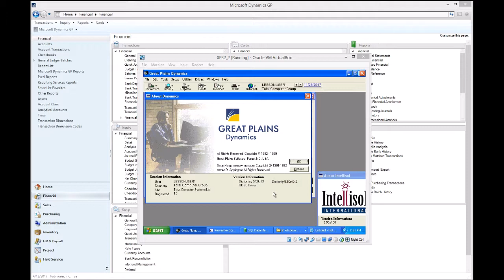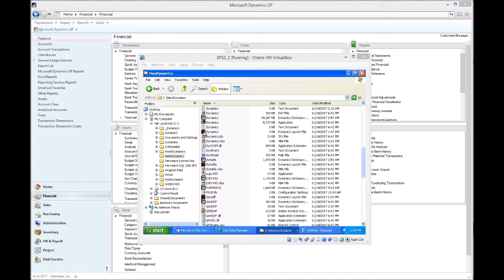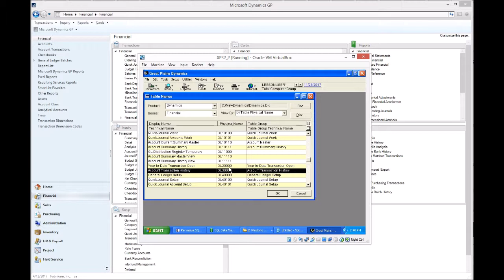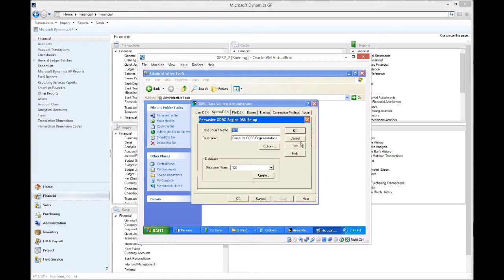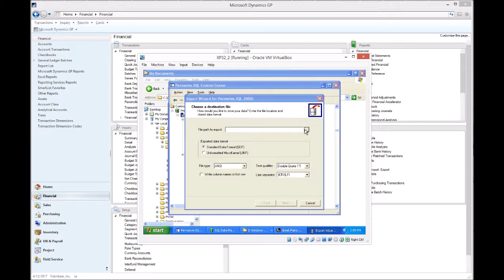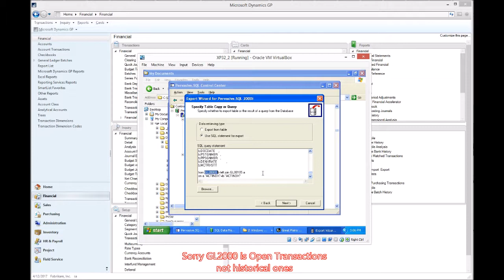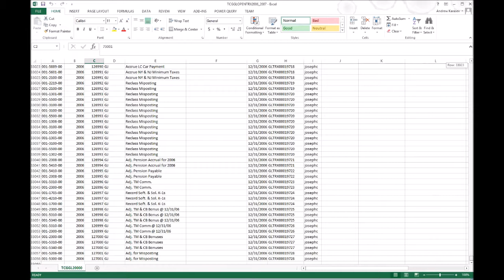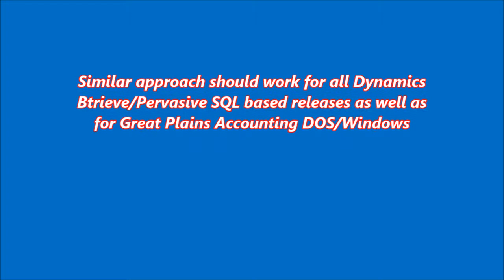Great Plains Dynamics on Pervasive SQL 2000 or Btrieve data export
Here we demonstrate transactions export from legacy versions of Great Plains Software applications.  Approach should work for Dynamics 7.5, 7.0, 6.0, and earlier as well as for GP Accounting for DOS 9.5 and older.
Documents extraction has several steps: DDF (Data Definition Files) generation (file.ddf, field.ddf and index.ddf could be produced with GenDDF routine), ODBC system DSN creation, mounting company /system folders in Pervasive SQL Control Center.  Then we continue with probing query and following export into SDF file, specifying SQL Select statement, joining GL20000/GL30000 (General Ledger transaction open and history) with GL00105 (account index master).  When SDF export file is ready, you open it and transform in Excel
In the case of Great Plains Accounting for DOS and Windows DDF generation is a bit complicated.  It is described in manual and you may need A: diskette drive
For operating system we recommend WindowsXP 32 bit, however similar results could probably be produced on Windows7 32 bit (x86), but we didn't test it on earlier versions (tested for 7.5).  Our virtual machine was created in Oracle VirtualBox and then we converted its VD to Hyper V compatible format and mounted it on HV virtual machine.  VB recognized our network card in its installation, while with hyper V we got issues of addressing hosting machine resources (they are resolvable, but it was easier to load Virtual Box instead)
If you are watching this video chances are high that you are switching over to another ERP software.  We would like to let you know that there is upgrade path to Microsoft Dynamics GP and if you consider such update, then it will save you money on data conversion